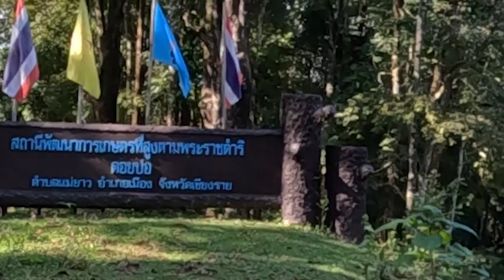ไปแจกขนมให้เด็กๆ "บ้านลอบือ" เชียงราย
ไปแจกขนมให้เด็กๆ "บ้านลอบือ" เชียงราย... เป็นคลิปที่ได้นำสิ่งของ อุปกรณ์การเรียน กีฬา ไปให้เด็กๆบ้านลอบือ ต.แม่ยาว อ.เมือง จ.เชียงราย คับ  ที่นี่เขาไปมาในเมืองลำบากน่าดูคับ และพร้อมรับสิ่งของที่ทางเราจะนำไปให้คับ ได้ตลอดเวลาคับ